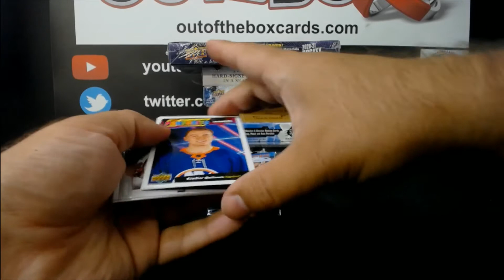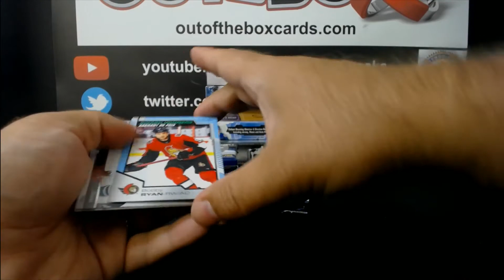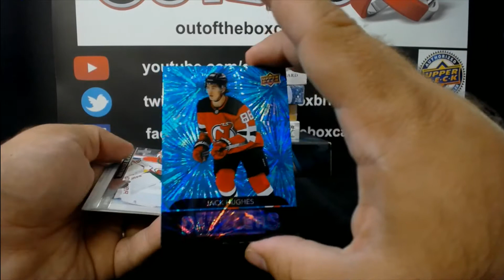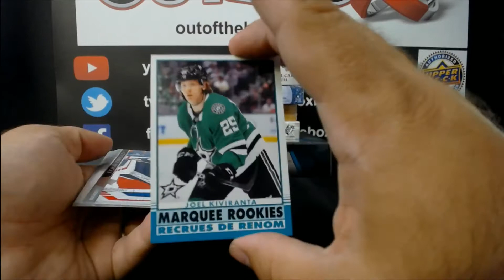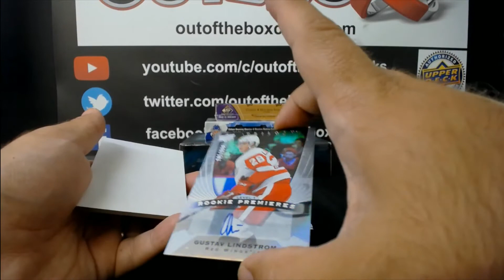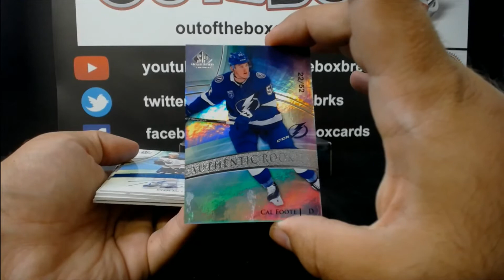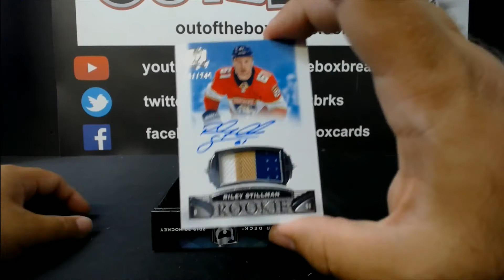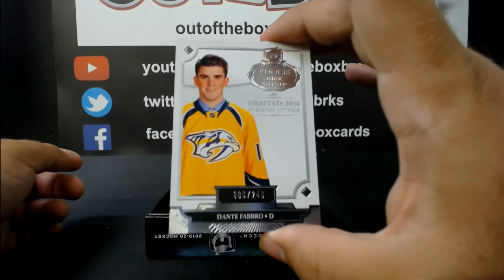Out Of The Box Group Break #9547 – MIXER TEAM BUY WITH 19-20 THE CUP, SPX, SPGU Clear Cut & MORE!